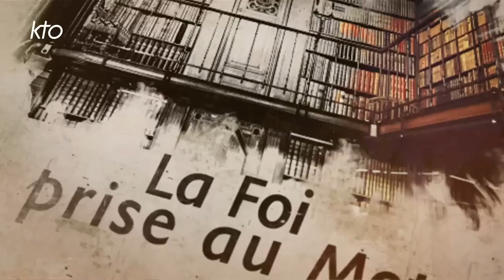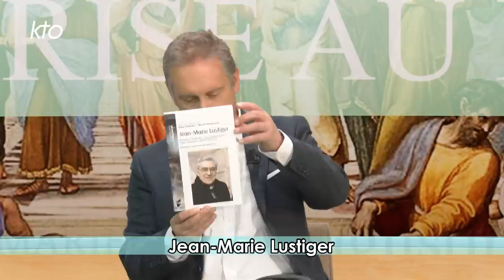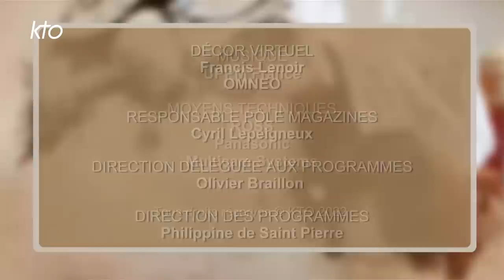Jean-Marie Lustiger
Il y a quinze ans, le cardinal Jean-Marie Lustiger disparaissait. Quinze ans, c'est généralement le temps nécessaire pour prendre un peu de recul et commencer à raconter l'histoire de celui qui fut archevêque de Paris quasiment durant tout le pontificat de saint Jean-Paul II, de 1981 à 2005. Qui était Jean-Marie Lustiger ? Quelles furent son action et son influence sur l'Église en France voire sur l'Église universelle ? Comment caractériser sa pensée ? Régis Burnet reçoit Benoit Pellistrandi et Denis Pelletier.